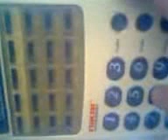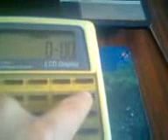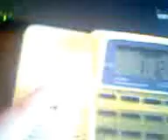Ремонт кнопок бытового телефона.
Ремонт телефона Panasonic.